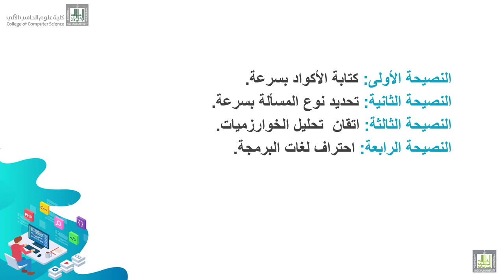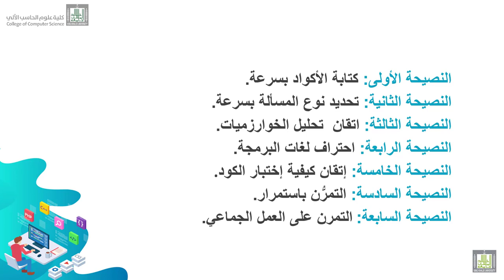البرمجة التنافسية | 7 | ماهي أهم النصائح للحصول على أفضل النتائج في المسابقات البرمجية ؟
المقررات المفتوحة - البرمجة التنافسية
ماهي أهم النصائح للحصول على أفضل النتائج في المسابقات البرمجية ؟